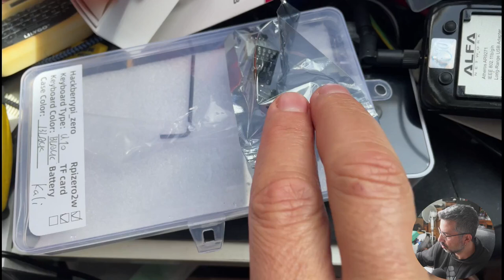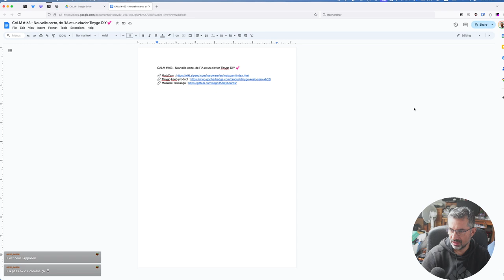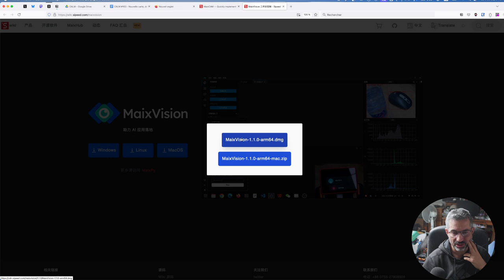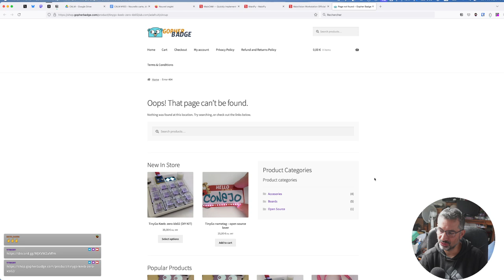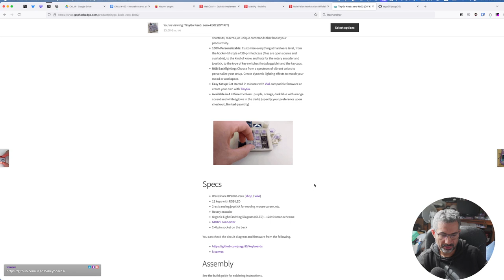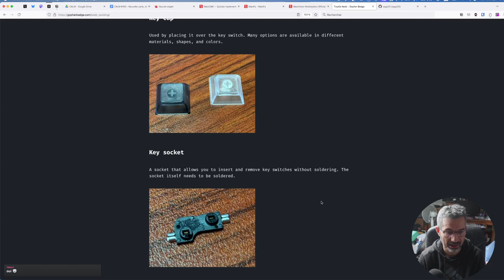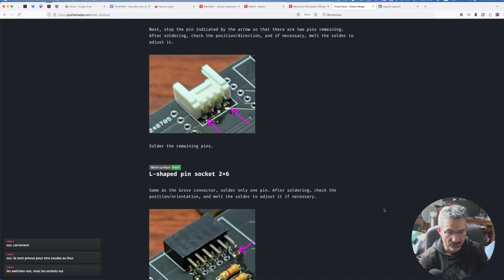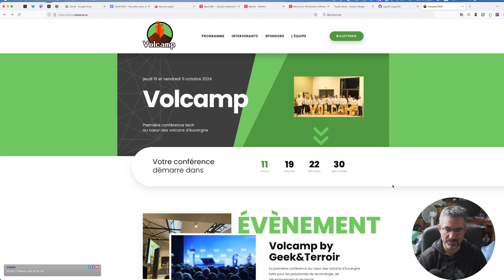CALM #164 - Nouvelle carte, de l’IA et un clavier Tinygo DIY 💕